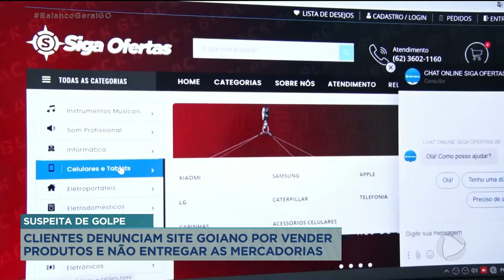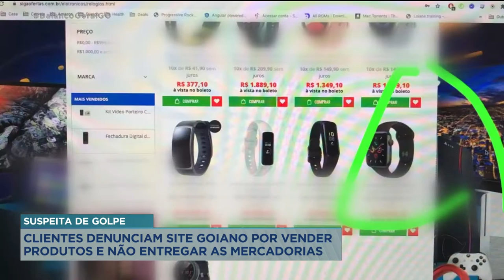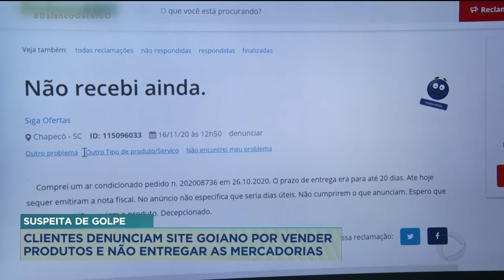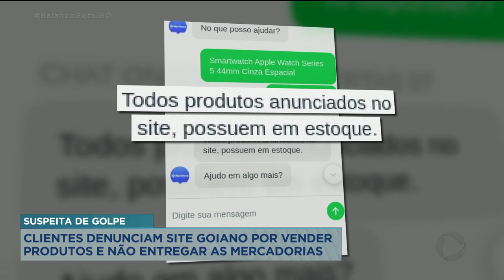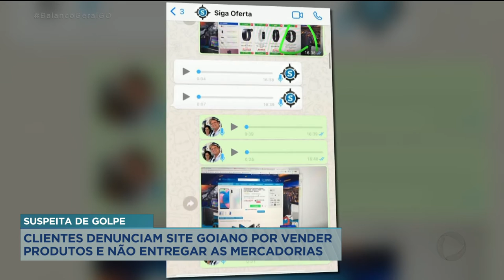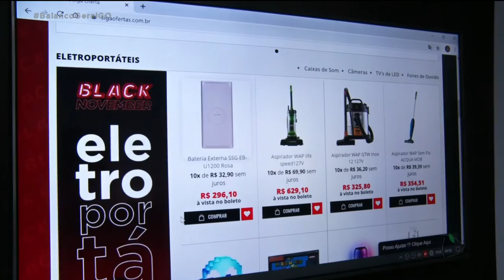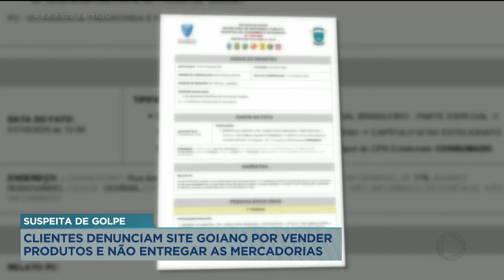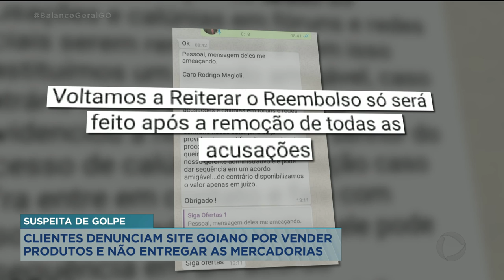SUSPEITA DE GOLPE: CLIENTES DENUNCIAM SITE GOIANO POR VENDER PRODUTOS E NÃO ENTREGAR AS MERCADORIAS